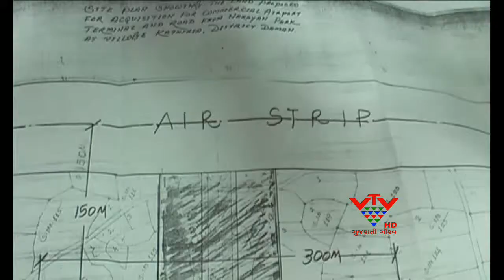Fierce opposition to the land acquisition process of Domestic airport run - Way to make, daman -vtv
દમણ પ્રશાસન દ્વારા નવા ડોમેસ્ટીક એરપોર્ટ માટે રન-વે બનાવવા જમીન સંપાદન કરવાની કામગીરીનો ઉગ્ર વિરોધ કરવામાં આવ્યો છે.. દમણના વિકાસ માટે અમલમાં મુકાયેલ યોજના માટે જે તે જમીન માલિકોના હિત જળવાય તેવી માંગ યુથ એકશન ફોર્સ દ્વારા કરાઇ છે.